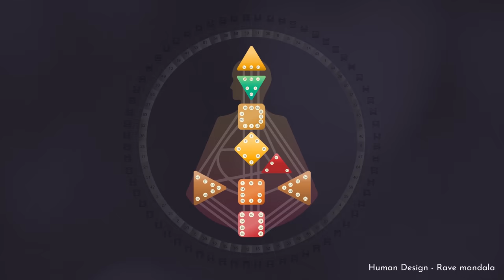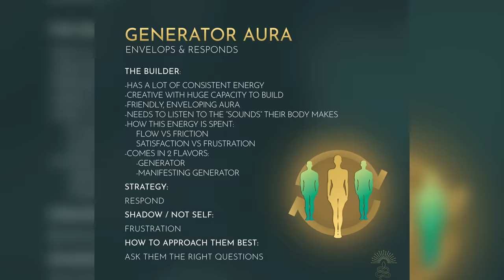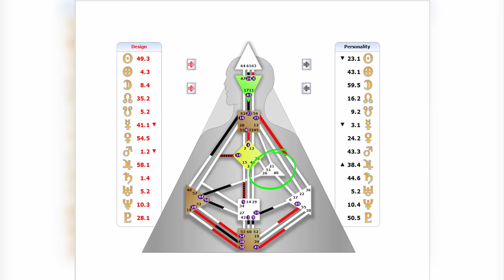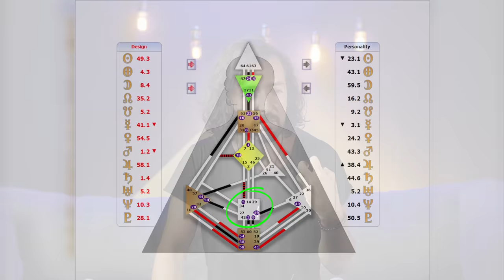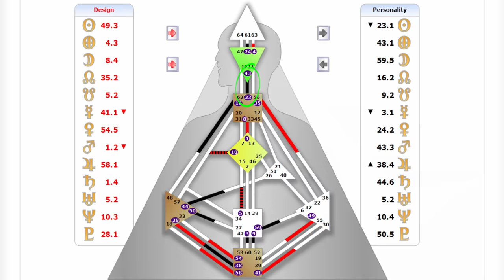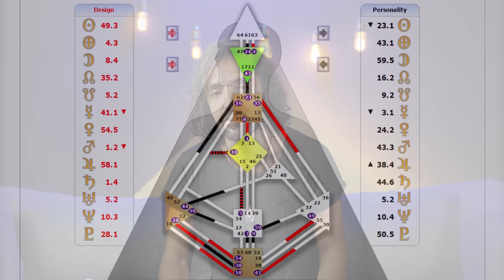How Human Design changed my LIFE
In this video i want to share a bit of my personal story, on how studying human design changed my life.  Hope you get some inspiration out of it!

Timestamps:
00:00 Intro
00:50 Watch this!
01:58 What can Human design do for me?
03:28 Aura type & the notself
05:38 Wait for the invitation
07:02 Guides & Centers
07:56 The open will center
09:21 The open sacral
10:08 The Channels
11:23 Channel shadows & gifts
12:55 Creating ease in your life
14:30 Resources